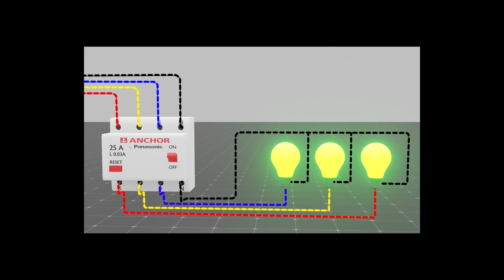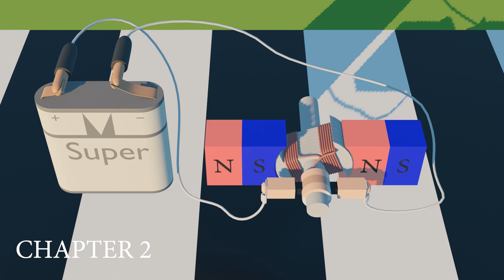How to work BLDC Motor in Hindi 3D animation , BLDC , BLDC motor , working of BLDC motor , 3D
A Brushless DC (BLDC) motor is an electric motor that utilizes electronic commutation instead of traditional brushes and commutator found in brushed DC motors. The BLDC motor consists of a stator with windings, and a rotor with permanent magnets. The stator's windings are energized in a specific sequence by an electronic controller, which creates a rotating magnetic field that interacts with the permanent magnets on the rotor, causing it to rotate.

BLDC motors are commonly used in industrial applications, such as in manufacturing equipment, robotics, and aerospace. They are also increasingly used in consumer products, such as electric vehicles, power tools, and household appliances, due to their efficiency, reliability, and precise control.

Compared to traditional brushed DC motors, BLDC motors have several advantages, including higher efficiency, longer lifespan, lower maintenance requirements, and greater control. Additionally, BLDC motors produce less electromagnetic interference and generate less heat, making them ideal for use in sensitive electronic applications.
SATYAJIT MISTRY
Satyajit Mistry
satyajit mistry
Satyajit mistry

     3D videos
1. MCB , RCCB & MORE
2. ITI VIDEOS
3. ELECTRICAL VIDEOS ( IN 3D HINDI )
4. MOTOR , GENERATOR , ALTERNATOR
5. WORKING PRINCIPLE (MACHINES) EVERYTHING'S
6. 3D ANIMATION VIDEOS HINDI